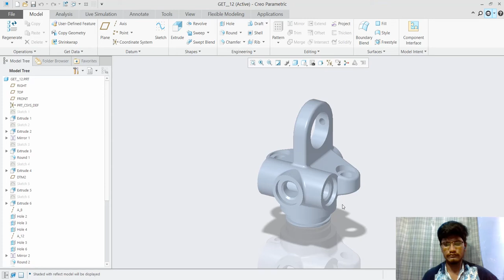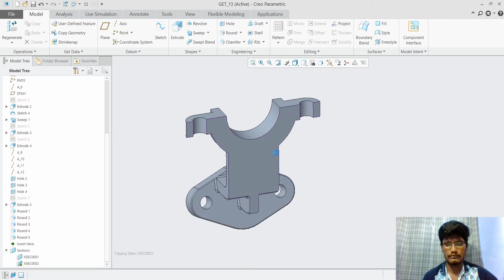CREO 3D Part 7 Exercise Models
Thanks for spending your time with me..😊

This is a some Part 7 3D Exercise Models using CREO Software.
This video is about the Overview of that Models.

Software                                  :    CREO
Time to Complete  (for me)  :   15 mins.